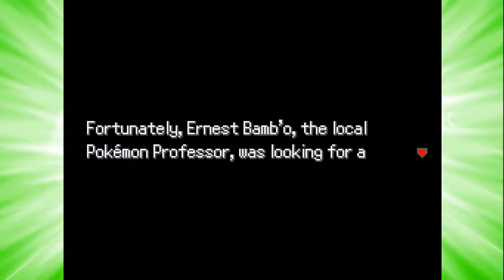Pokemon Uranium Ep 1-Suspicious Cameron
He killed my mother I know it!